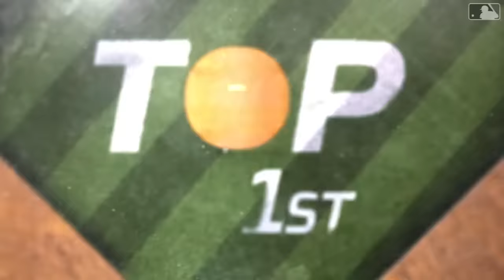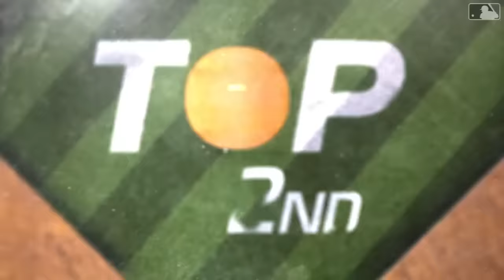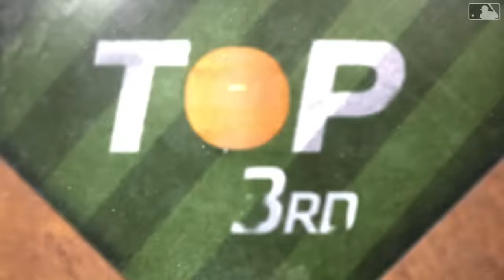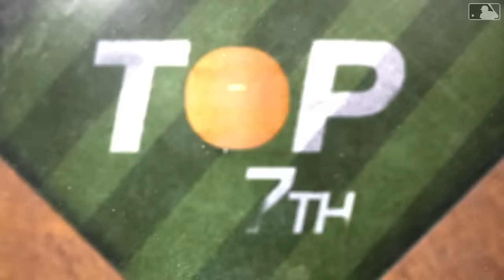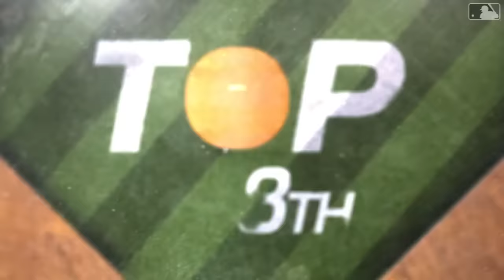Blue Jays vs. Padres Game Highlights (4/21/24) | MLB Highlights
Blue Jays vs. Padres full game highlights from 4/21/24